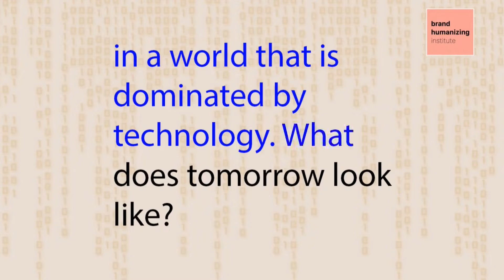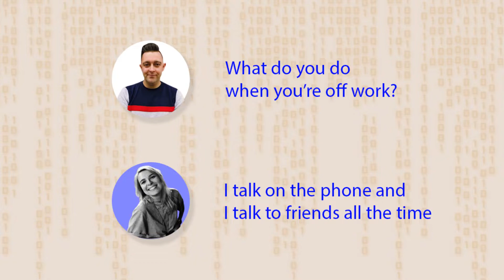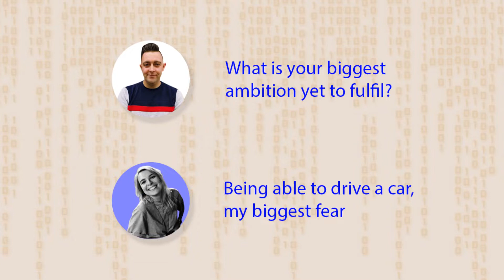Space exploration, human emotion, and social media with Kasia Nowak - The Human Era Podcast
Recently NASA launched the James Web Space Telescope, another product of exponential growth in technology. It has a huge potential to teach us more about space than we could ever imagine.

I talk about these great achievements with Astrophysics Ph.D. researcher Kasia Nowak. We also touch upon the changes Social Media has brought to our society and how it impacts human emotions and the way we look at other people. What’s real and what is fake? And how does an unrealistic beauty and wealth standard affect younger people?

Rather listen to the Podcast?